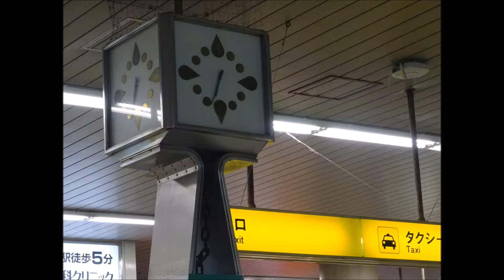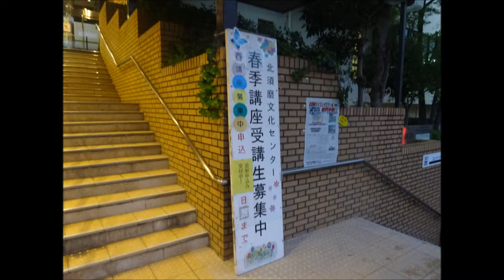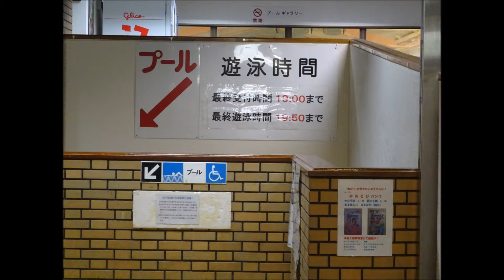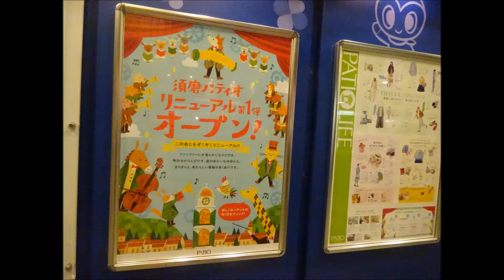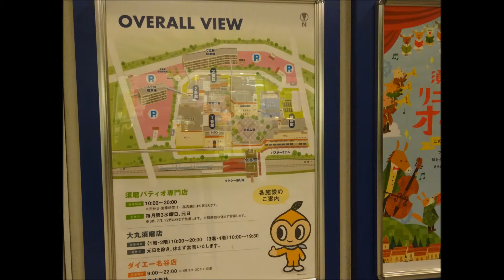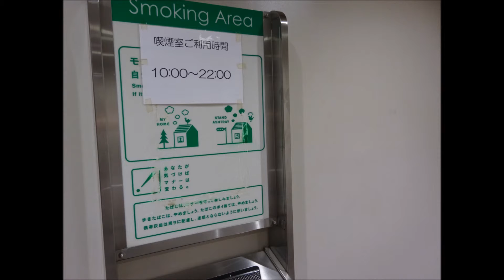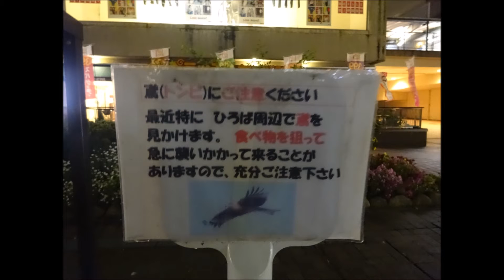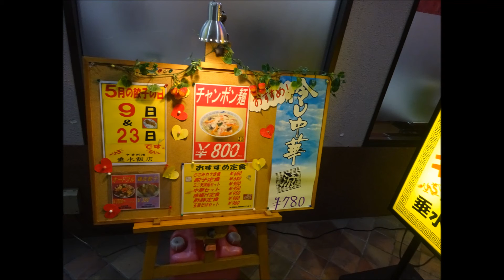2016- 05- 06 「雨あがりの名谷」